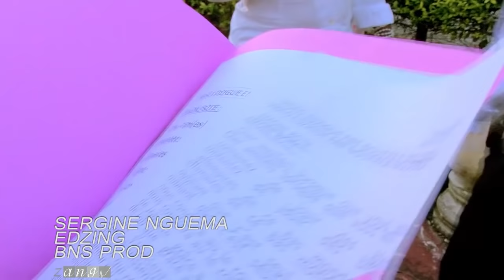sergine nguema edzing